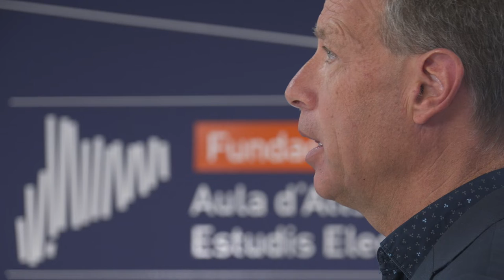Legislem per avançar: donem un nou impuls a l'agenda municipalista.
Donem un nou impuls a l’agenda municipalista amb l’inici del camí cap a una nova llei de contractes, una nova llei de governs i finances locals i un Estatut de l’electe local.

Lluís Soler:  “Només des de l’ambició de la transformació contínua de la nostra societat i de l’impuls a les eines legislatives necessàries podrem seguir prestant els màxims nivells de servei a la ciutadania, des de qualsevol poble o ciutat”.